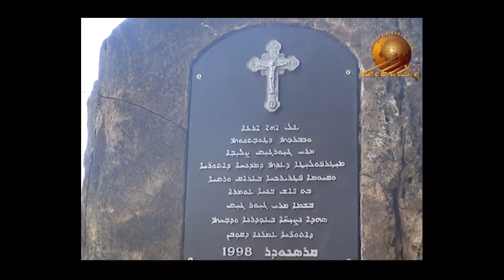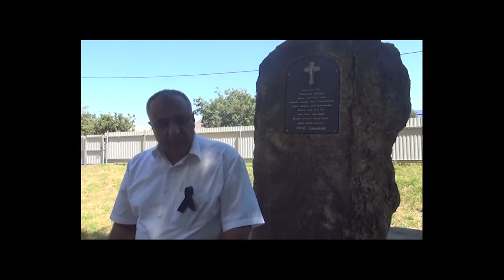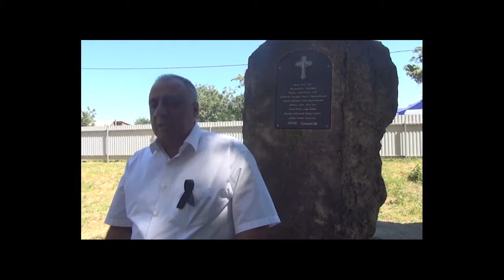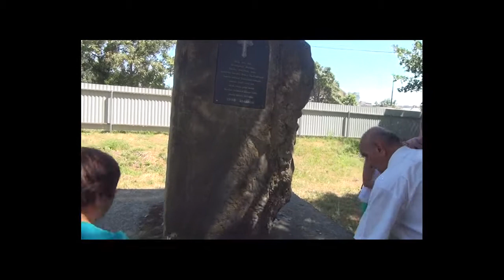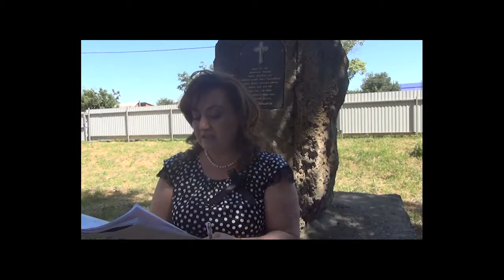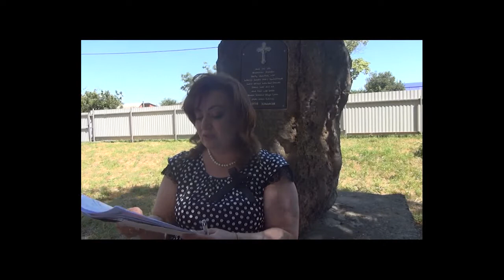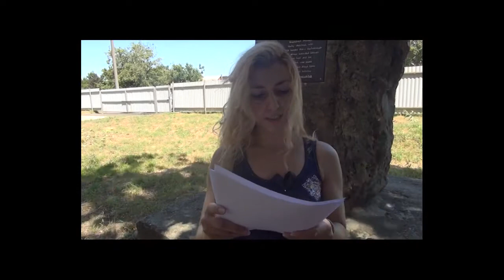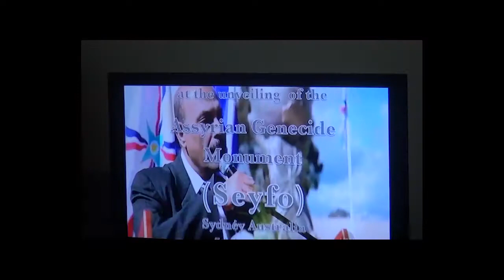Youma d'sahde go Krasnodar